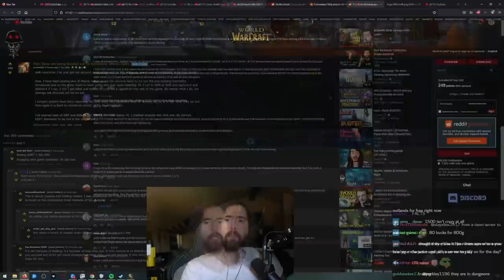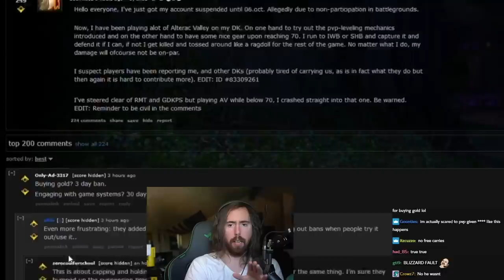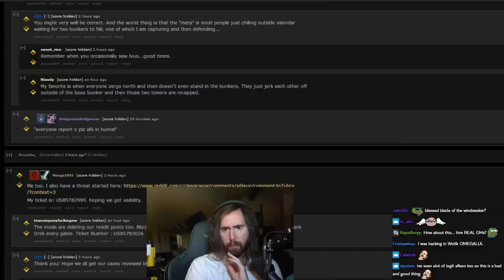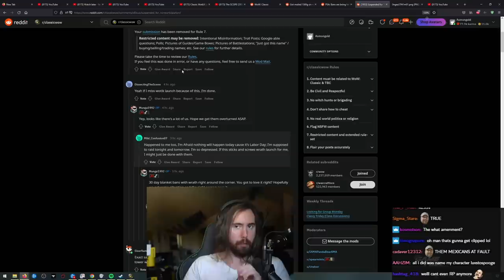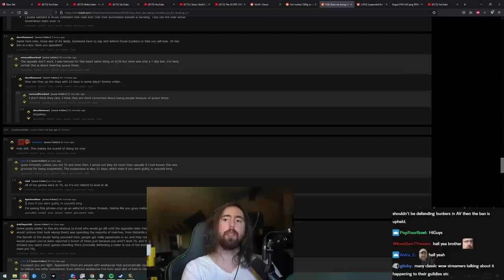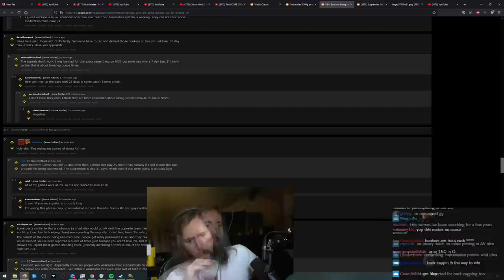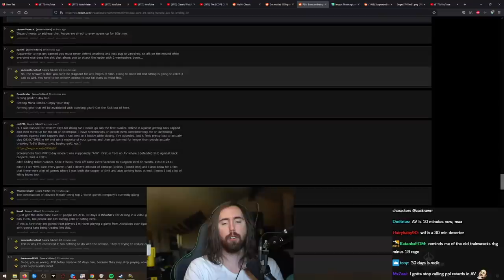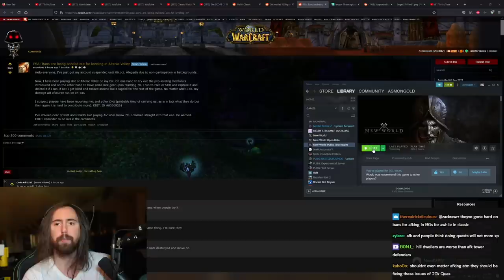Blizzard ****ED UP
WoW Classic Wrath of the Lich King is literally unplayable once again after Blizzard sends a false ban wave for 30 days...